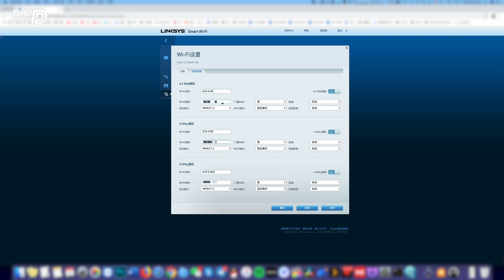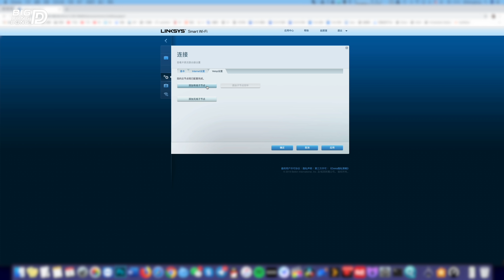【BIGDONDONG】#212 无线速度堪比有线？领势 linksys WIFI6 VELOP MX5300 AX5300上手试用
电报群是我主要活动的地方 大家可以在电报群找我
我的微博：金林东BIGDONGDONG
微博有是有的但国内的社交媒体我一般不用
国内发布视频的平台 目前国内只发有哔哩哔哩